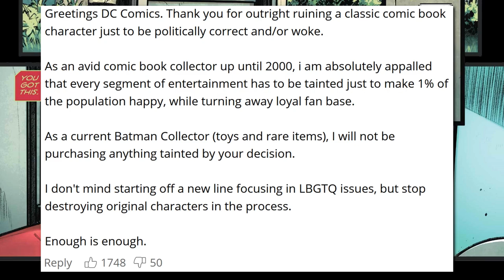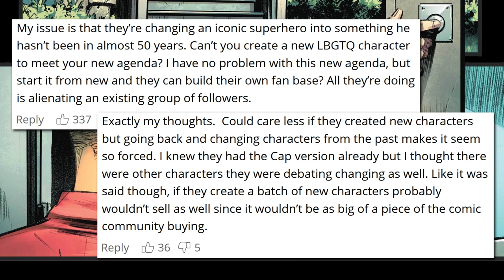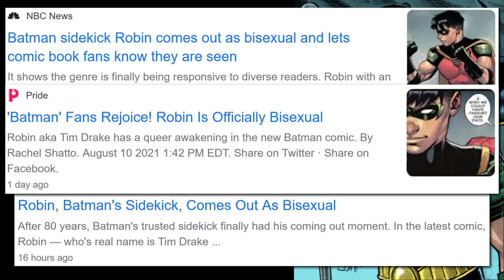Robin (From Batman) Is Bisexual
Growing up in Gotham City can be…complicated. Especially when you're a kid who’s obsessed with Batman and Robin. For Tim Drake, learning everything about his favourite superheroes eventually led him down the path of becoming one himself, after he deduced the identity of Bruce Wayne. However, there were always some doubts in the back of his mind. He has undergone somewhat of an identity crisis in recent years. But finally, he realised what was going on. He is, and always has been, bisexual. Batman also has a secret that he has been keeping. Watch the video to find out more.

Batman Figurines

MUSIC
Argonne by Zachariah Hickman
Gothic Vigilante by Sir Cubworth